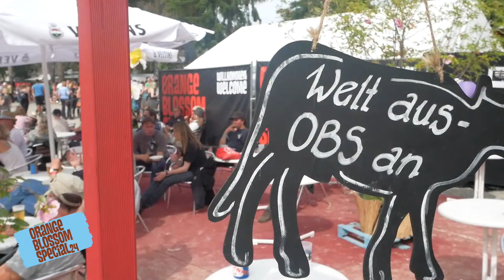Orange Blossom Special Festival 2022 (Official Trailer)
Orange Blossom Special Festival - der Vorverkauf läuft.
"Das schönste kleine Festival der Welt" (Rolling Stone), vom 03.-05. Juni 2022, in Beverungen (NRW). 28 Bands, 3.500 Menschen, drei Tage auf einem anderen Planeten.